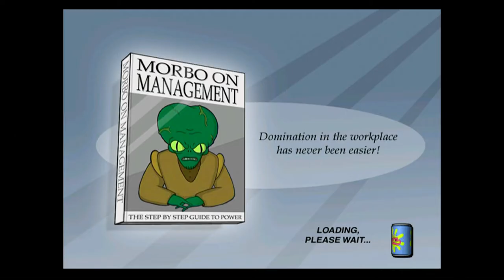Futurama [Xbox] - LongPlay ☣Final☣ | ✪ Walkthrough ✪ | TRUE HD QUALITY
Futurama (Video Game) | ✇ Walkthrough ✇ | TRUE HD QUALITY

The game begins with Professor Farnsworth, wearing a sombrero, selling the Planet Express delivery company to Mom, explaining that it had been losing money for years due to mismanagement. The buyout gives Mom ownership of more than fifty percent of Earth, allowing her to become the supreme ruler of Earth. Soon after this, she enslaves humanity.

After Fry, Leela, Bender, and Farnsworth repair the inexplicably broken ship, they escape from Earth with the Professor's new invention, The Re-animator (which closely resembles a giant toaster), which brings the crew back to life every time they die. However, Mom pursues them in an effort to capture Farnsworth. She hopes to turn Earth into a giant warship, and Farnsworth is the only person who knows how to build an engine large enough to move the Earth. She ultimately captures Farnsworth, places his head in a jar, and sends the ship hurtling into the Sun with Fry, Leela, and Bender on board.

After discovering that the Sun is habitable, they help the Sun People, then head for the planet of Bogad, where Farnsworth's mentor, Adoy, lives. Adoy has invented a time machine, which he uses to send Fry, Leela and Bender back to a few minutes before Mom buys Planet Express from the Professor. However, the ship crashes into Planet Express, destroying the ship. This prompts them to steal the ship of the past, leaving the broken ship to be repaired by their past selves. They attempt to stop the sale, which prompts Mom to send Destructor to attack them. They defeat the robot, but the Re-animator gets damaged and falls on Destructor, causing it to fall on top of them. Angry at the fact that the robot killed his crew, the professor refuses to sell Planet Express. But after Mom bribes him with a sombrero, he sells, and the events of the game continue in an endless cycle.